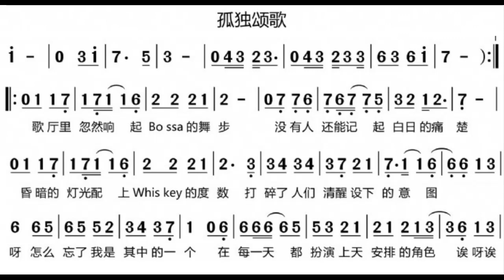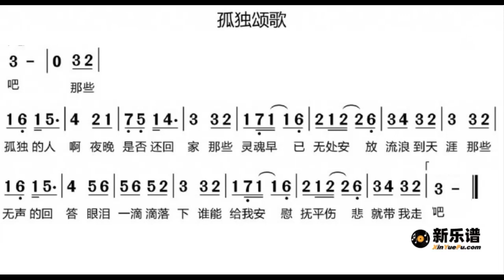孤独颂歌/孤獨頌歌 C调伴奏 - instrumental in C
谢谢光临！